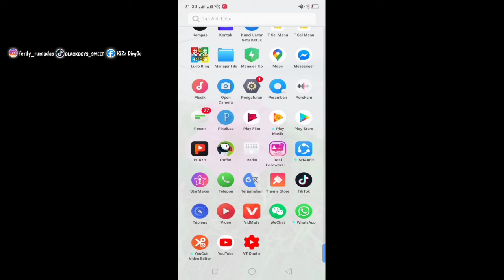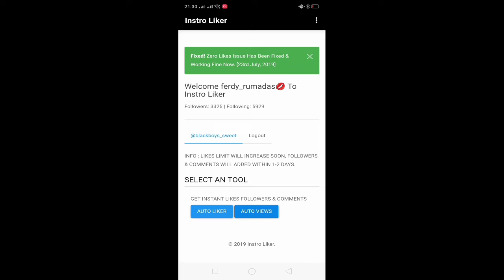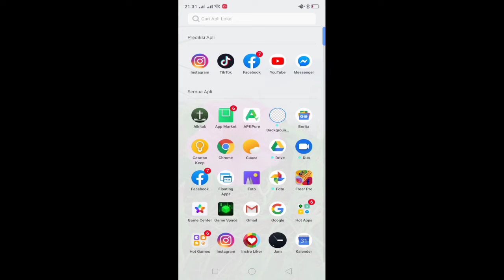CARA TAMBAH VIEW INSTAGRAM 1K DALAM HITUNGAN WAKTU 10 DETIK-💥GRatiZzzz💥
Hello gys kalau sudah singga di chanel ku dan sudah menonton , jangan lupa supportnya ya kawan , thanks !!!Gbu

Berteman lebih baik dari pada bermusuhan ...!!!

SALAM DAMAI PAPUA BARAT